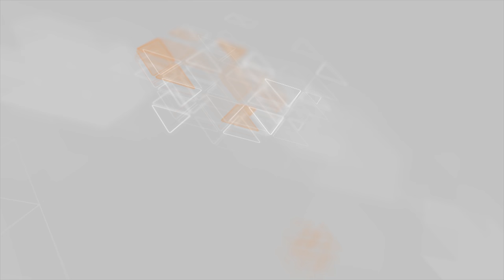3 minik maşını,1 mikroavtobus toqquşdu 4 nəfər xəsarət aldı.